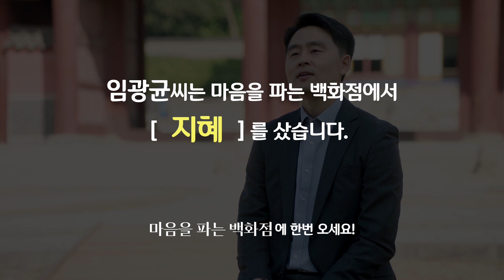마음이라는 키워드로 / 마음을 파는 백화점 (임광균 편)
대학에서 학생들을 가르치고 있는 임광균씨.
학생들에게 지식을 가르치는 것에는 자신이 있었지만, 삐뚤어진 길로 가고 있는 학생들의 마음을 이끌어주지 못해 어려워하던 차에 ‘마음’이라는 키워드를 통해 학생들을 마음의 세계를 이끄는 지혜를 배우게 됐습니다.

그가 어떻게 ‘마음의 세계’를 배우게 되었는지, 임광균씨의 스토리를 여러분들께 소개합니다.